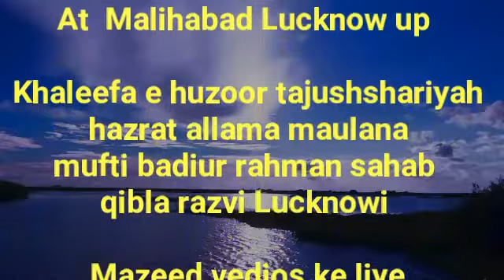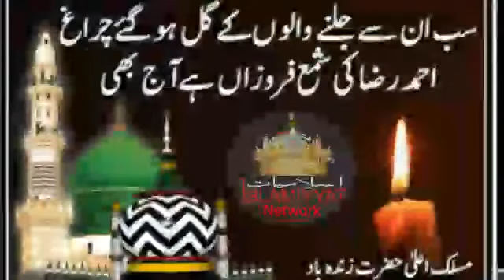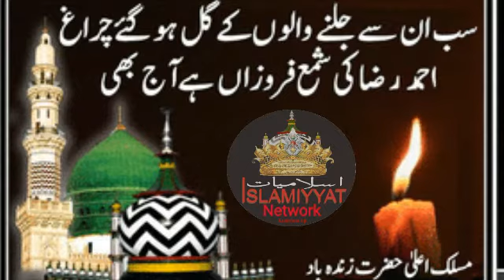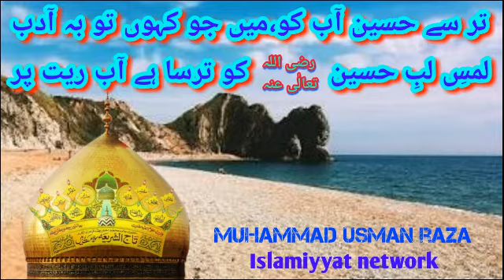Fazilat e ahle bait.. Bayan Khaleefa E huzoor tajushshariyah mufti badiur rahman sahab qibla razvi